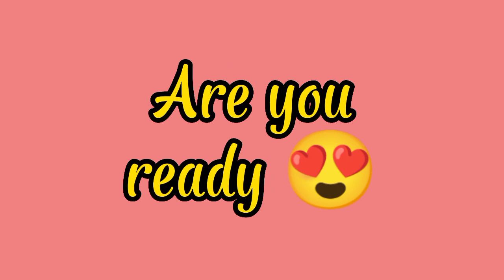Red vs black ||Red dress Vs black dress nail 💅 heel 👠 etc / which one you like?fashionbyiman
The Pictures show in this video belong to the respected owner not me i am not the owner of any pictures in this video

use "fair purpose such as criticism , comment,, news ,reporting, teaching scholarship and research.use fair is as primiited by copyright status that might otherwise by infringing.